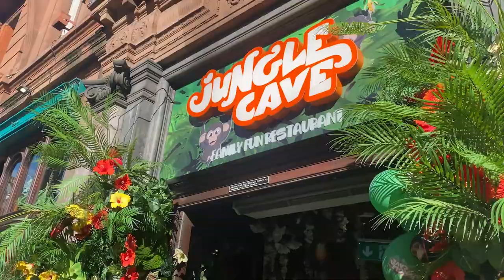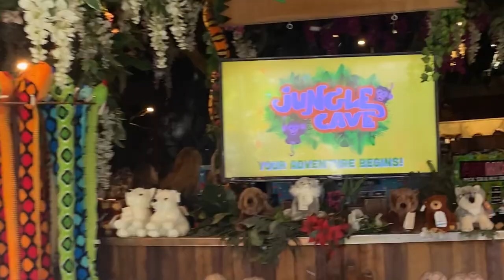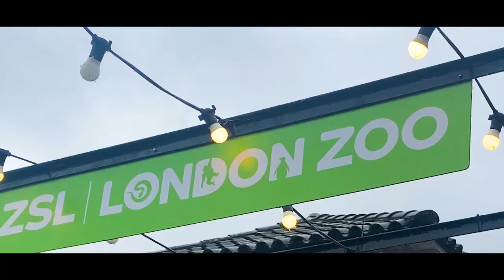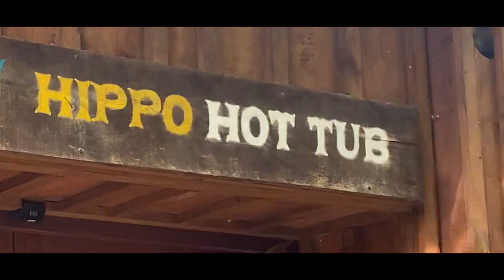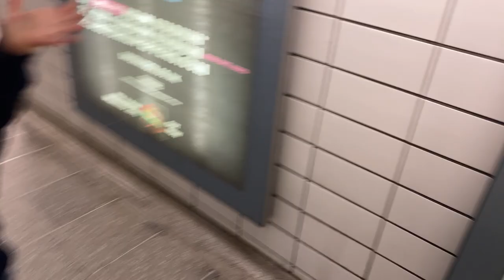LONDON VLOG #2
Love LC xxx